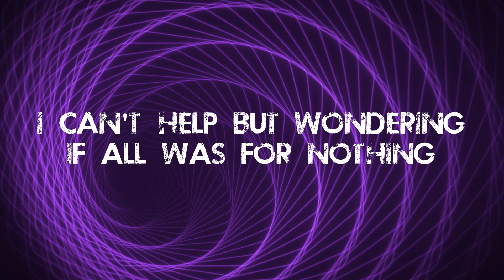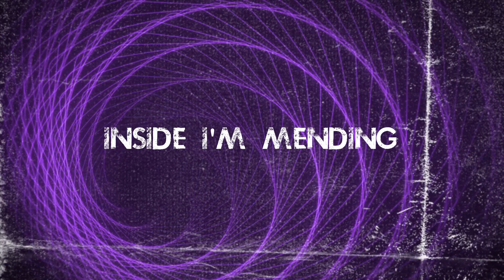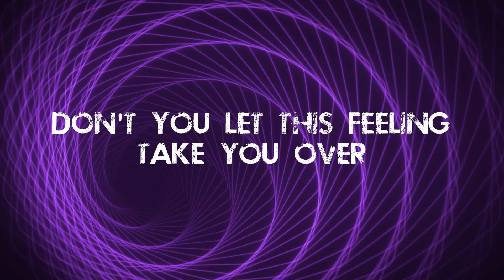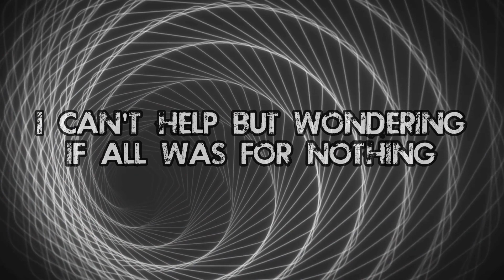Bloody Ether || Lyric Video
The Eighth Track of Goliath's Throne, and another surprising listen, being smushed between so many greats, one could easily overlook this song, it's as they say, you never really know what a song is about until you make a lyric video about it.